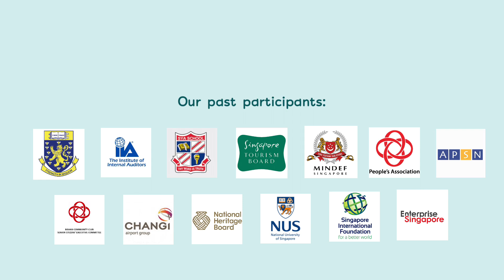Tribe Livestream Intro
Ever wanted a peak at how some things are made and the colourful people making them? Now you can! Join our Live Stream experiences where we curate fun short live streams of places you wish you can visit. Our fun guides will be on ground at these places, beaming these live images to you. You interact with the craftsmen, ask questions and see footage of how some of the foods/crafts/things we love are made. Some things will surprise and delight you.